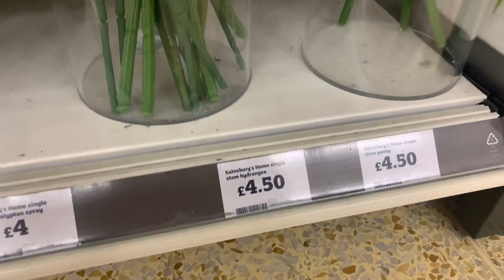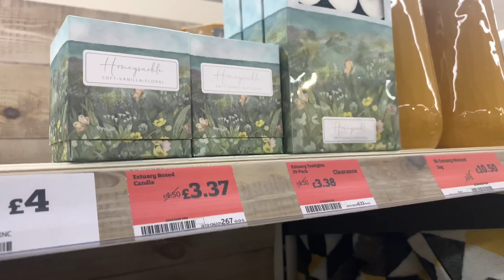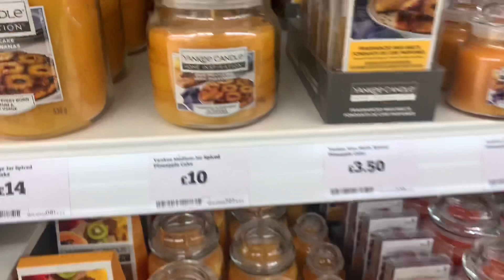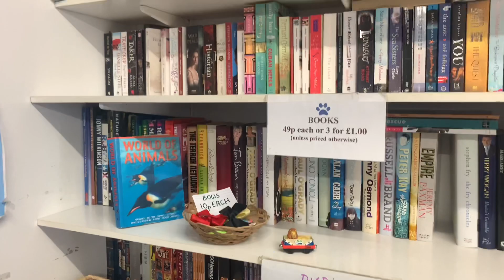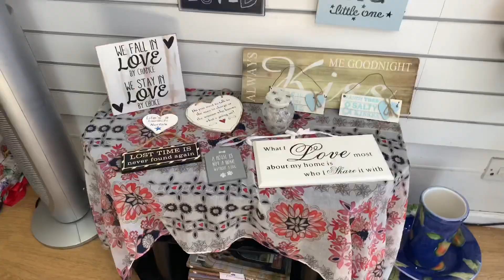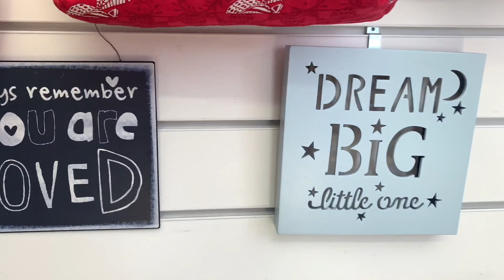Come Shopping With Me | Charity Shops | Come Thrifting | Sainsbury’s Home Decor | Kate McCabe